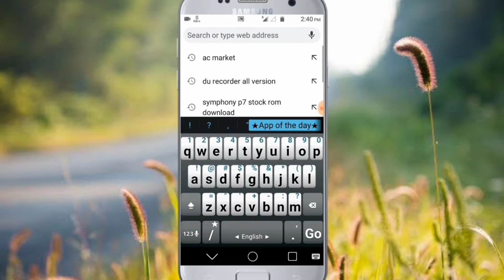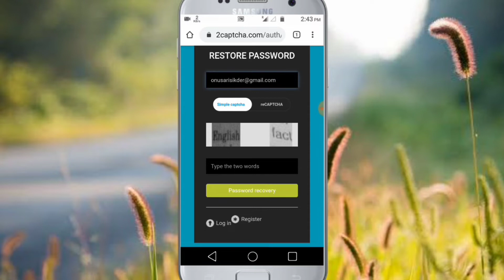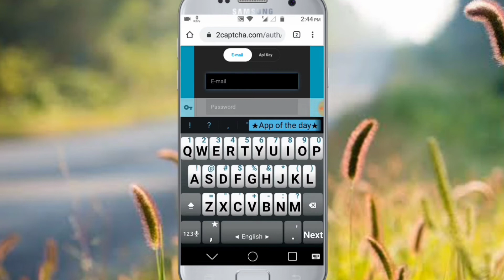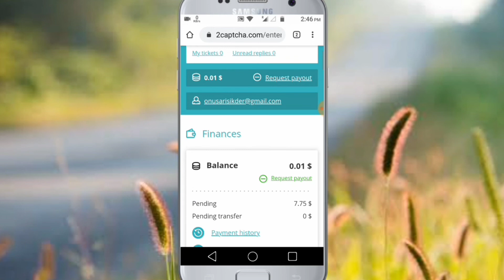How To 2captcha Login Problem Solved | 2captcha Password Recovery Bangla | 2captcha Forgot Password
Who face 2captcha login problem,today i am showing,How To 2captcha Login Problem Solved | 2captcha Password Recovery Bangla | 2captcha Forgot Password